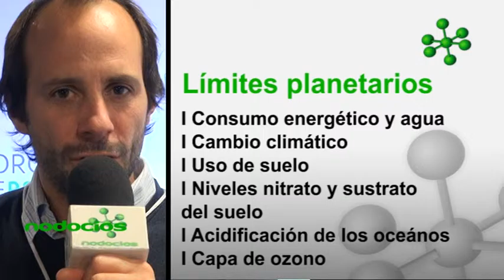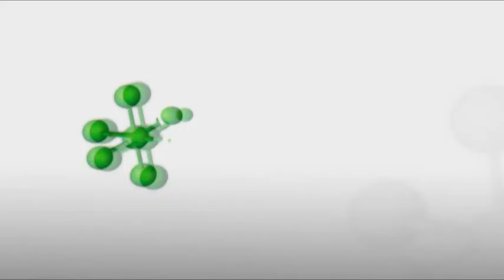Perspectivas sobre la sostenibilidad planetaria